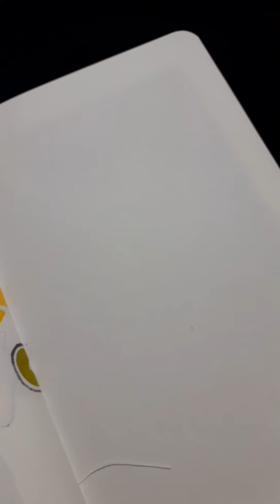How to draw KEIJI AKAASHI EASY~HAIKYUU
KEIJI AKAASHI from HAIKYUU anime.

MUSICIAN:JEFF KAALE